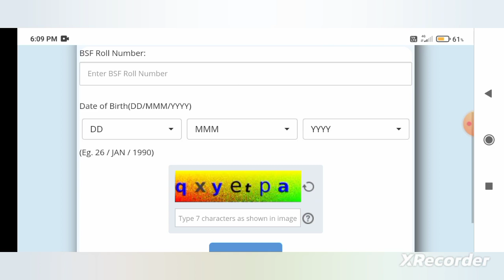Gud News 😀😀| BSF Admit card Release 😯😯 👉 Download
Bsf admit card download